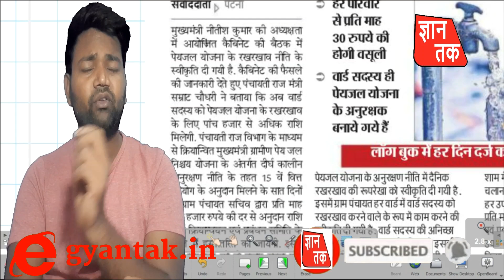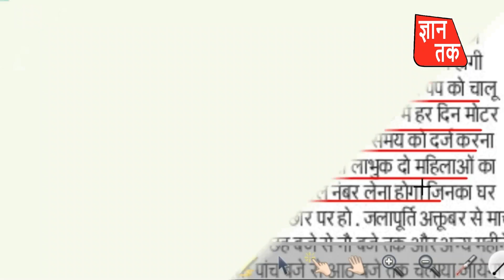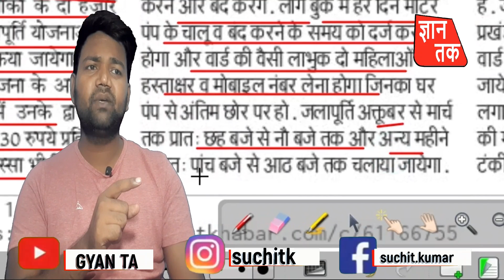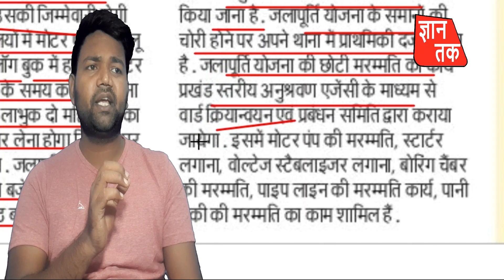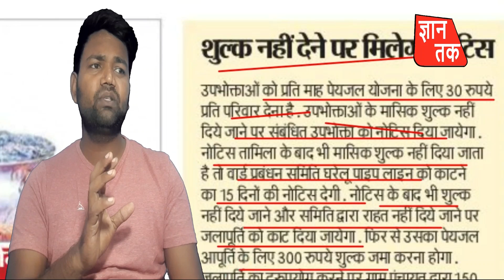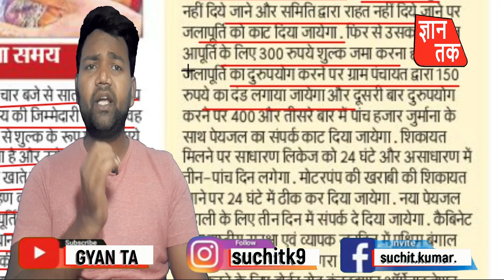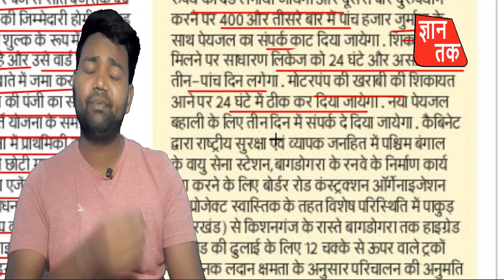नल जल योजना शुल्क नहीं देने पर मिलेगा नोटिस | GYAN TAK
Content's cover
GYAN TAK
gyan tak
gyan
tak
gyantak
nal jal yojna ke baare mein bataye
nal jal yojana
jal nal yojna bihar
nal jal
nal jal yojna bihar complaint number
jal nal yojna
nal jal yojna bihar vacancy 2020
jal yojana
nal se jal yojna
नल जल योजना का शिकायत कहां करें
bihar nal jal yojana
jal ke bare mein
हर घर नल योजना क्या है
नल जल योजना mai mahina kitna lagega
बिहार नल जल योजना टोल फ्री नंबर
नल जल योजना शिकायत बिहार नल जल योजना शिकायत

About video:-
बिहार नल जल योजना का शिकायत कहां करें
नल जल योजना शिकायत नंबर
नल जल योजना शिकायत बिहार
नल जल योजना शिकायत पत्र
नल जल योजना शिकायत Bihar
मुख्यमंत्री नल जल योजना Bihar
नल जल योजना के नियम बिहार
नल जल योजना बिहार कंप्लेंट नंबर बिहार

About channel :-
        GYAN TAK